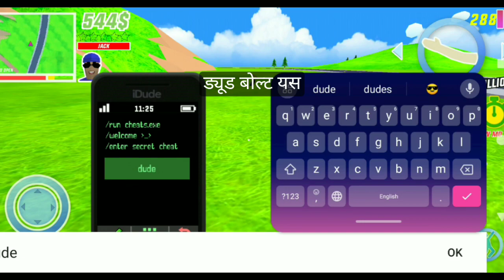Dude theft wars mein kiya cycle ka monster modifying shop se .